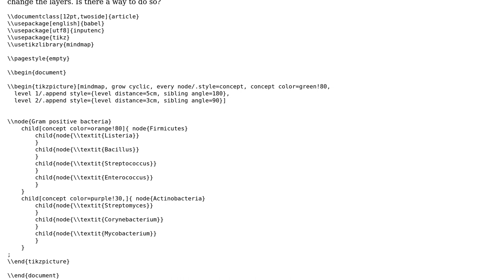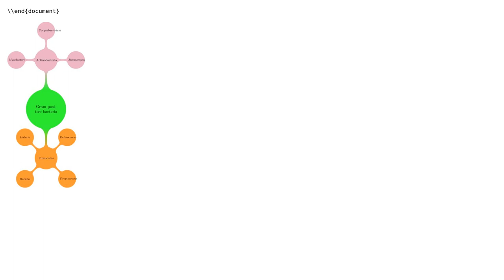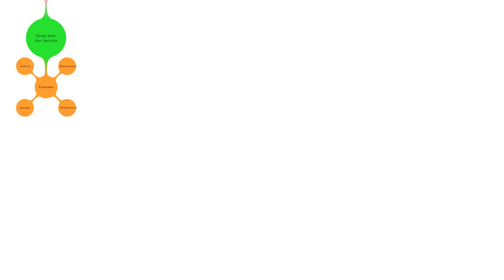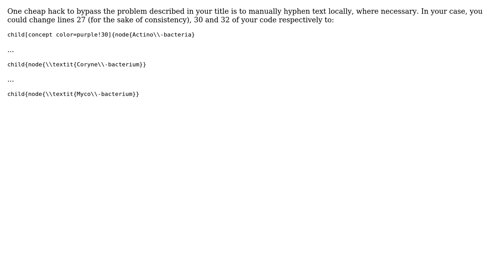TikZ Mindmap: text in the nodes undesirably covered by connectors (2 Solutions!!)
TikZ Mindmap: text in the nodes undesirably covered by connectors

With thanks & praise to God, and with thanks to the many people who have made this project possible! | Content (except music & images) licensed under CC BY-SA | Music | Images & others | With thanks to user pchaigno user MattAllegro user fyang and the Stack Exchange Network Trademarks are property of their respective owners. You are responsible for your own actions.